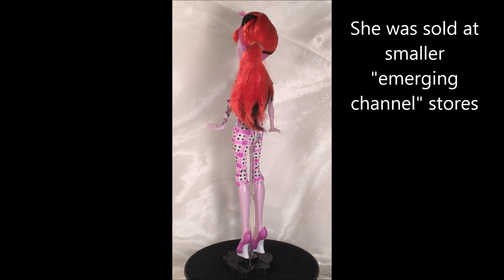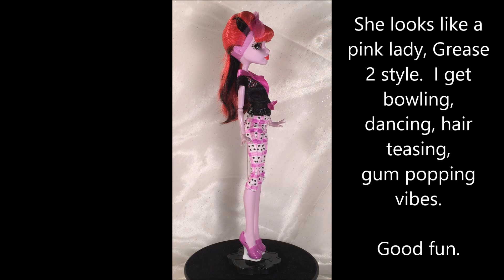Monster High Scaritage Operetta Doll Review